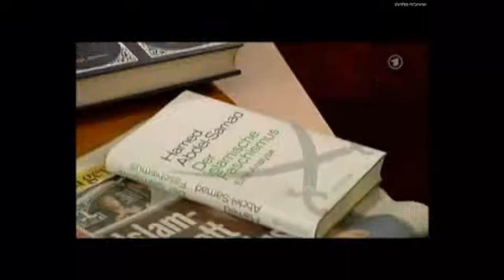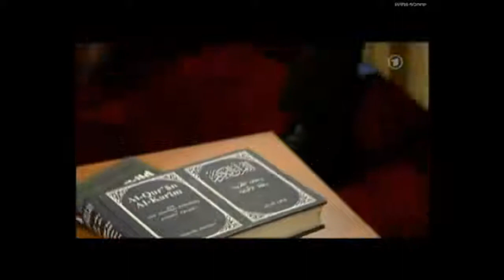Maischberger über "Feindbild Islam" Teil 2